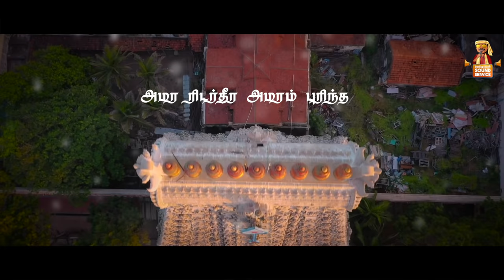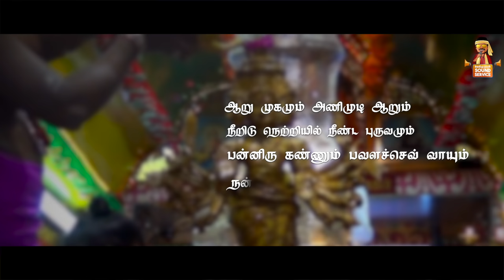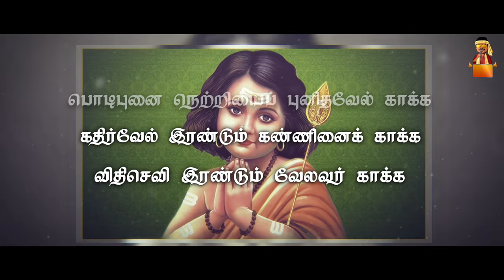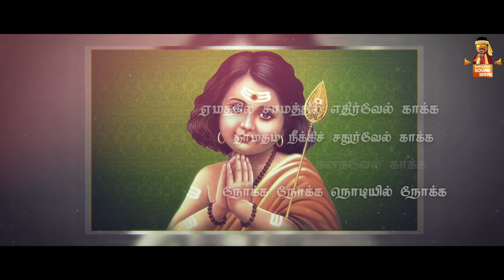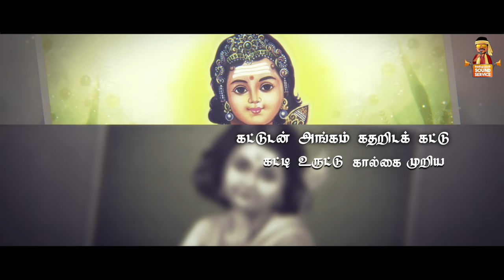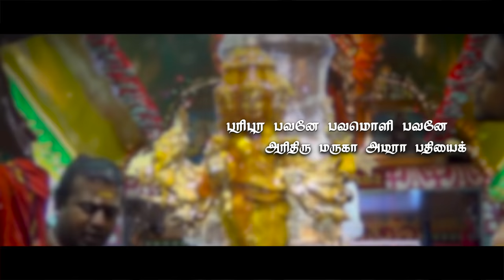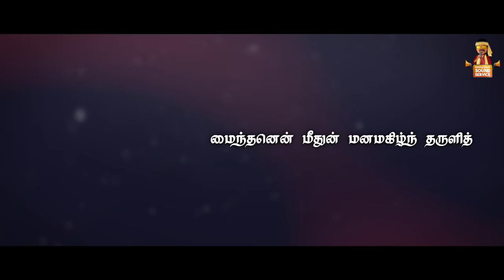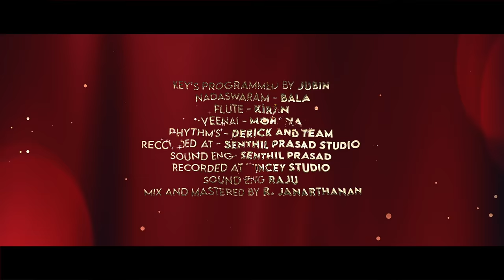கந்த சஷ்டி கவசம் | கலைமாமணி வேல்முருகன் | Velmurugan Sound Service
Kandha Sasti Kavasam By Playback Singer Velmurugan

Produced By Gm Film Corporation
Organised by Mohan G
Singer : Kalaimamani Velmurugan
Lyrics : Bala Thevaraya Swamigal

Key's programmed by Jubin
Nadaswaram - Bala
Flute - Kiran
Veenai - Mohana
Rhythm's - Derick and Team
Recorded at - Senthil Prasad studio
Sound Eng- Senthil Prasad
Recorded at Vincey studio
Sound eng Raju
Mix and mastered by R. Janarthanan